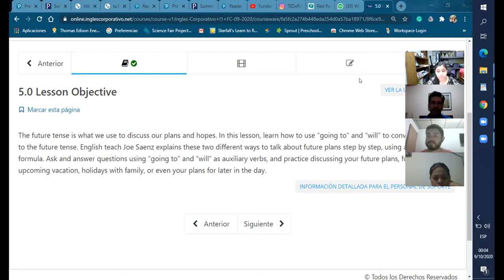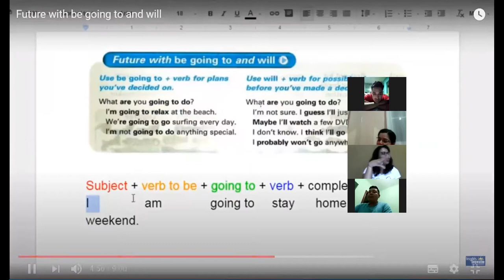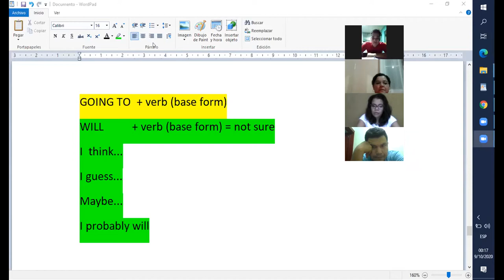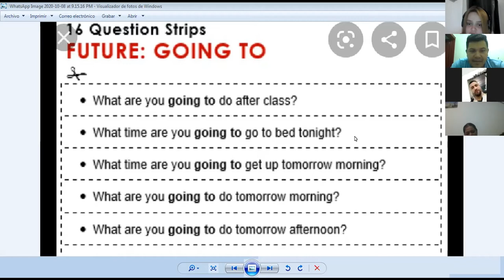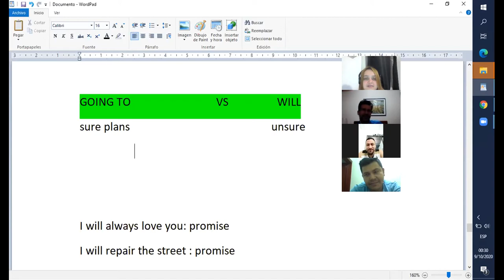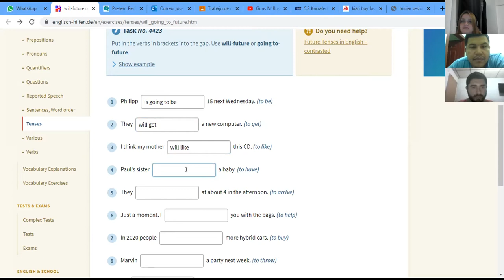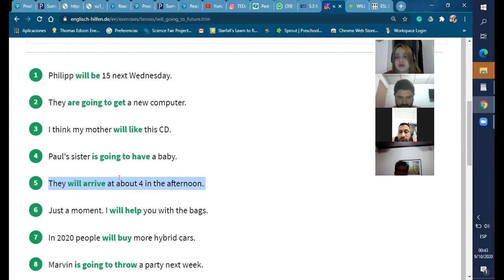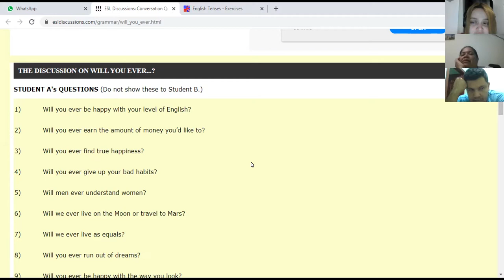Ingles Corporativo- going to - will